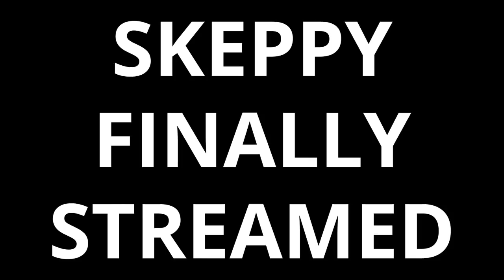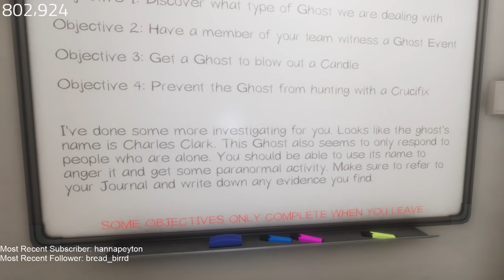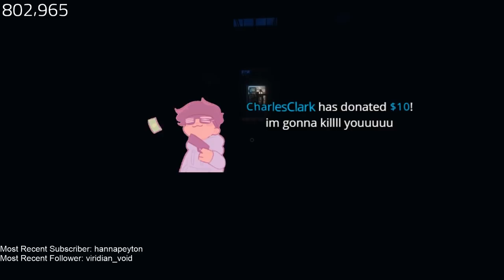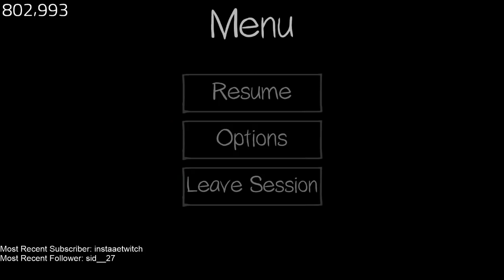Skeppy & BadBoyHalo Play Phasmophobia Again w/ Friends | Skeppy Stream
This Video: April 25, 2021

On this channel, I will be uploading VODs of (hopefully) all of the streams

The reason for this is because Twitch removes VODs after 60 days, which means the content will no longer be accessible!

* THIS ISNT AN OFFICIAL SKEPPY CHANNEL, ANY MONEY MADE WILL BE RETURNED VIA DONOS TO THE STREAM